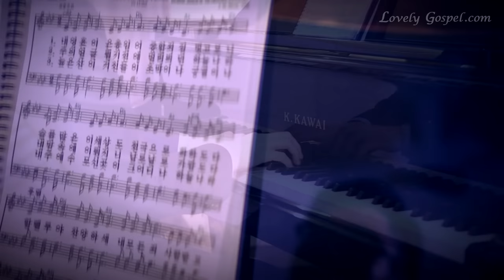내 영혼이 은총 입어 (Where Jesus is 'tis heaven, 438장) - 석상근 (Seok Sang Geun)/(Piano: 김현민)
바리톤 석상근님이 '내 영혼이 은총입어'를 찬양합니다.
하나님 떠나 죄가운데 빠져 사단에게 묶인 근본 문제를 해결하시려 우리를 찾아오신 하나님 예수 그리스도를 영접하여
어떤 문제가 있다 할지라도 지금 우리 영혼 속에 사단꺾고 하나님의 나라가 즉시 임하는 그리스도의 능력을 사용하여 구원과 승리의 축복 누리시길 기도합니다 ~ ^^

*반주는 김현민님이 수고해주셨습니다. ^^